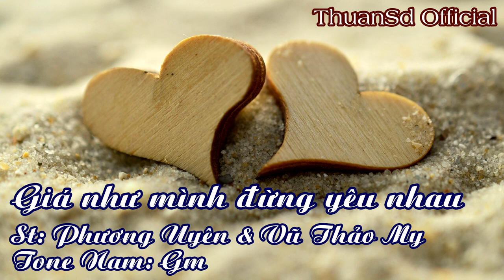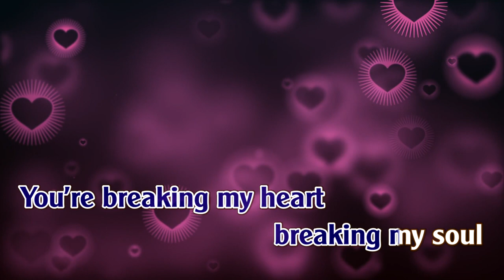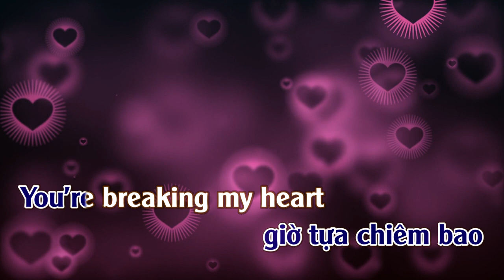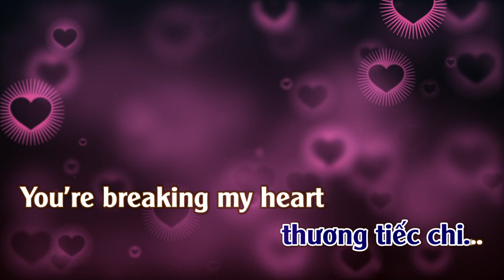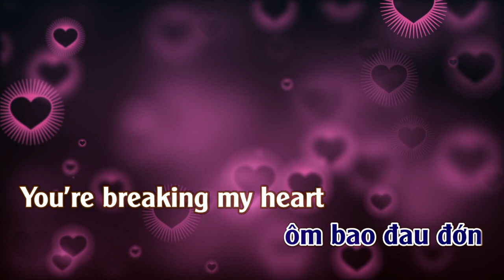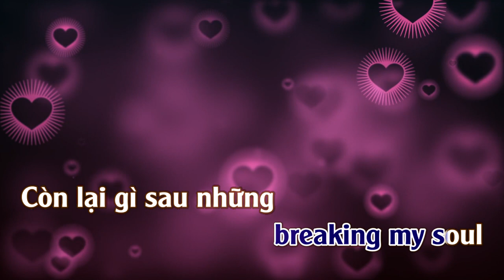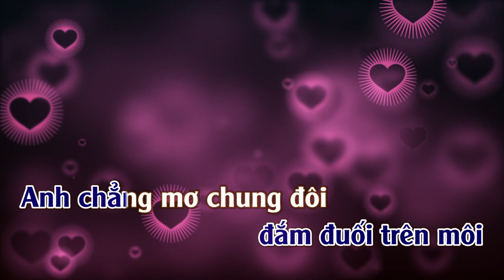Giá Như Mình Đừng Yêu Nhau | Karaoke | Tone | Nam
Giá Như Mình Đừng Yêu Nhau
Tác giả: PHƯƠNG UYÊN & VŨ THẢO MY